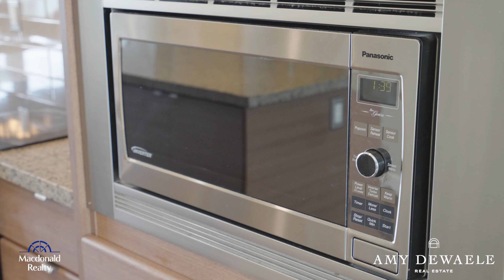JUST LISTED - 25-2955 156 STREET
Welcome to Arista, where contemporary living meets breathtaking views! This spacious 2-bedroom, 2-bathroom gem features 1,356 square feet of living space. This home has a large tandem garage, ensuring convenience and storage for all your needs. A fenced-in yard awaits, offering the perfect playground for your beloved dogs. Located in the heart of Central Grandview, this prime location puts you just steps away from the shops at Morgan Crossing. Proximity to schools and public transit make commuting a breeze, ensuring you're always connected. Don't miss the opportunity to experience the epitome of modern living in this Arista complex. Welcome home!